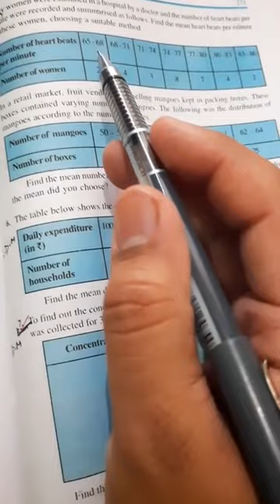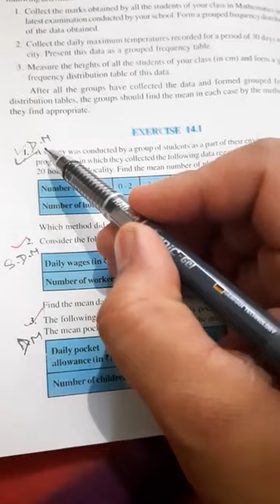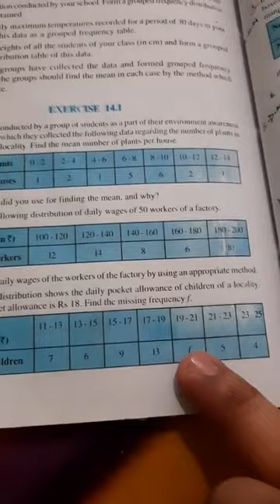CLASS X MATH EX 14.1 BY AMANDEEP SIR